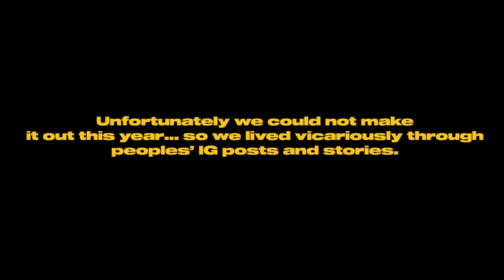Building a Kaido Racer in Three Weeks?! | Rudeboy Custom (4K)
Once again, team Rudeboy Specials has done it, and built a phenomenal example of a Kaido Racer out of a less-than-likely platform in a short window of time for an event dedicated to keeping the rich culture behind Kaido Racers alive in a land far from where it originated.

After building their Angel Spec car this past summer for their Summer Touring event, Rudeboy, Keith and Mitsuaki-San have become well-versed on the quirky Datsun S110 platform and decided to take a stab at turning their “parts car” for the Angel Spec build into the Kaido Racer that they would ultimately take to Southern California for N.A. Nonsuri.

Their latest build features a handmade long-nose, a bright orange paint job courtesy of Mitsuaki-San and many late nights, the original engine from Rudeboy’s Butame and some wide, small-diameter wheels.

The end result of the car is fantastic considering how humble its beginnings were, so follow along in this week’s video as we show you a bit of behind-the-scenes of the build as well as shoot a quick hero reel of the car in its finished form (and some shenanigans that ensued after).

Thank you Nathan & Cam for the photos!

Songs:

LA Cool - DJ Grumble
Pulsar - Amperich